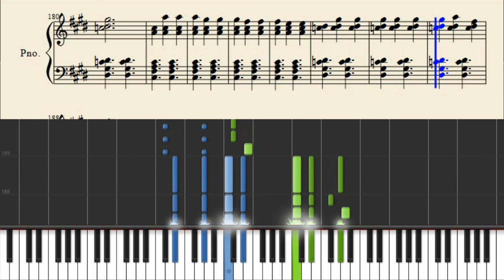Sergey Lazarev - You Are The Only One (RUSSIA) | Piano Tutorial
How to play the Russian entrant to the Eurovision Song Contest 2016 on piano.
↓↓ RELATED LINKS BELOW ↓↓

Write in the comments what European songs you'd like to learn! Frequently requested songs will have a good chance to get a transcription.

Original song written by Philipp Kirkorov, Dimitris Kontopoulos, John Ballard and Ralph Charlie.